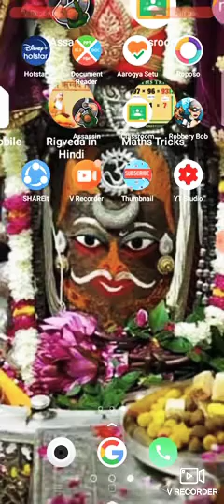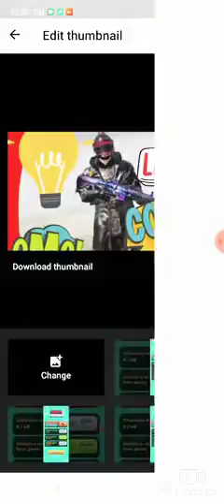ADD THUMB NAIL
LOVING